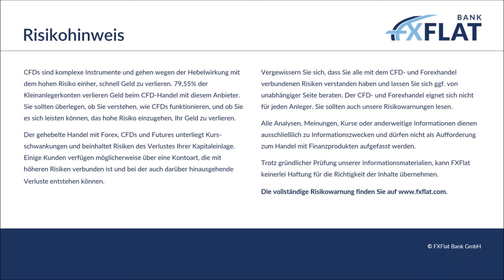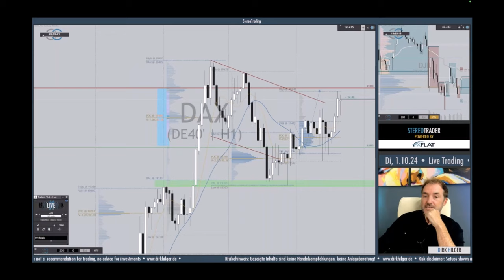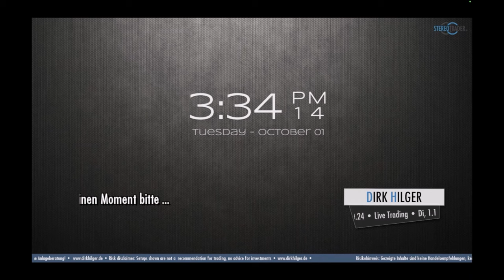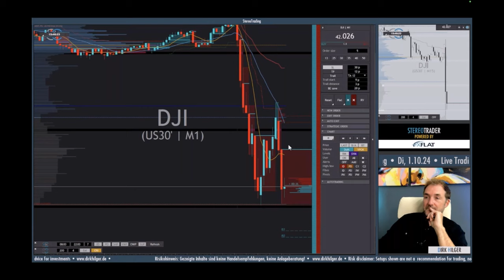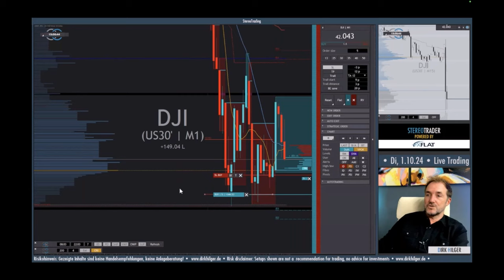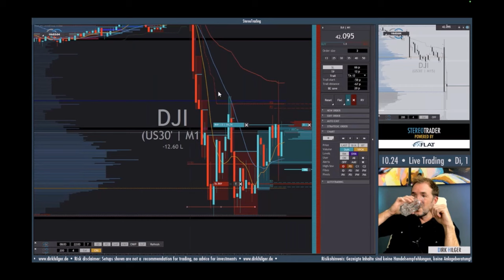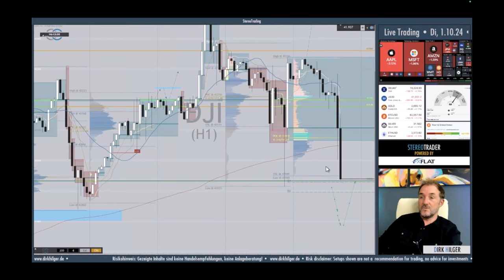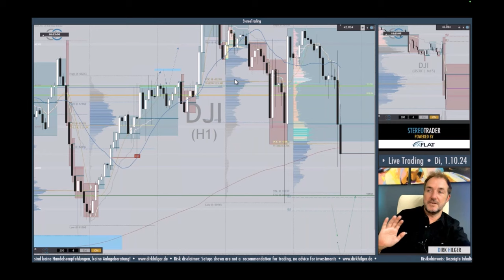Dirk Hilger - Livetrading zur US-Börseneröffnung 01.10.2024